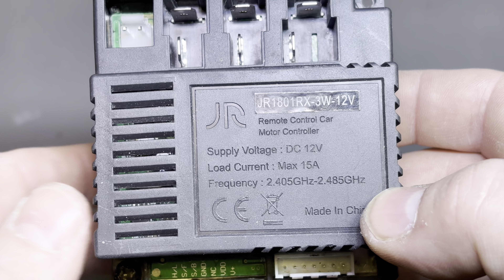Dáreček a tišťáček